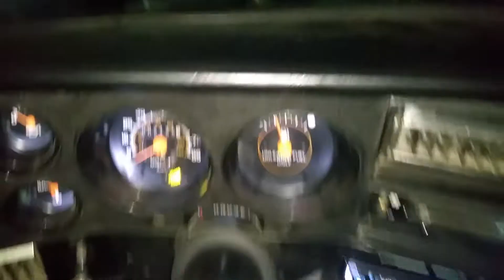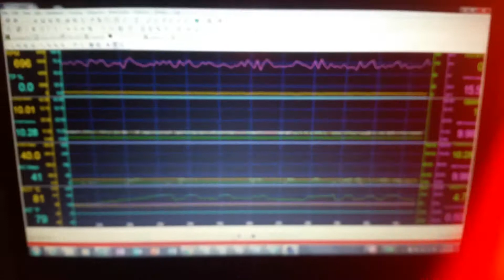The rewards of IAC effective area tuning.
Performed rafig/rafpn or log maf in gear/pn, and fill "desired air" tables. Next, use rafig/rafpn to log against iac steps and figure out where IAC effective area needs adjustment and how much by logging maf vs steps to get an idea how many g/steps and use that to adjust your IAC effective area. Make sure idle learning is correct and adjusting quickly and precisely, and you have a very solid foundation to make your idle more stable.

I've also found ignition timing/short term fuel trims to cause surging from excessive adjustment as well.